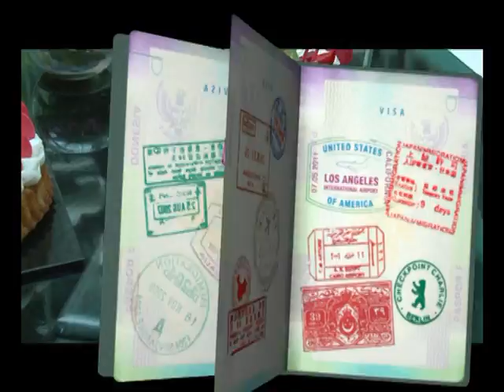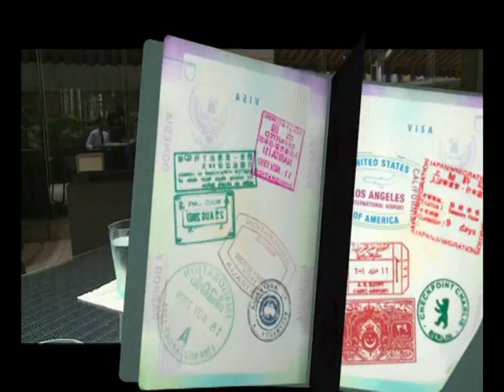Hotel Indonesia Kempinski Jakarta for Ragam Dunia by Trans7